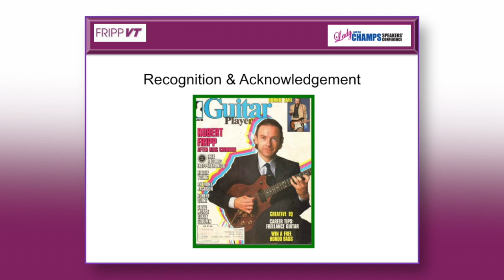Why Recognition and Acknowledgement is Important - Robert Fripp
Would you like to know how he went from a tone-deaf 12-year-old with no sense of rhythm to an internationally acclaimed musician? In his own words?

While you might already know my brother, Robert Fripp as one of Rolling Stone’s “100 Greatest Guitarists,” you may not know him as a superb and entertaining speaker. He has an extraordinary ability to connect with an audience both intellectually and emotionally.

Robert captivates and reveals everything you ever wanted to know about him in The Wit, Wisdom, and World of Robert Fripp in His Own Words, available through Robert FrippVT. Robert went from novice to master and you can too. can help you become a great speaker easily, conveniently and quickly.